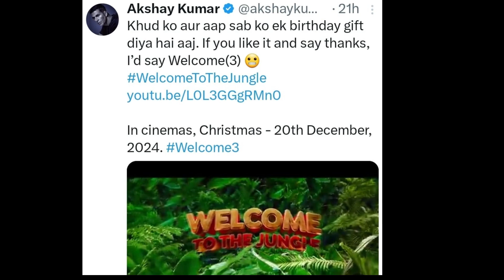Jawan box office collection | YESH 19 | More updates |MR BRO